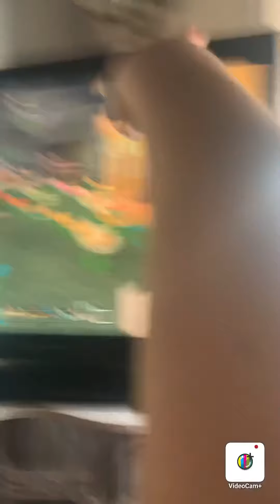My cousin plays Minecraft